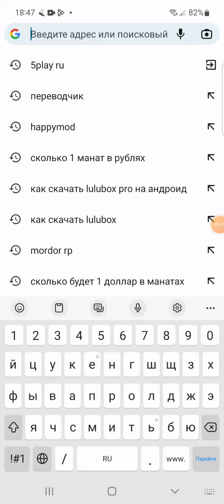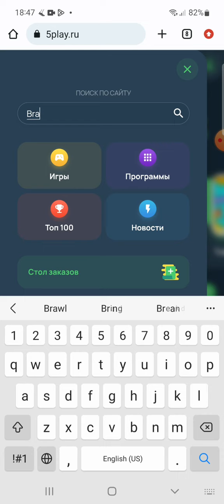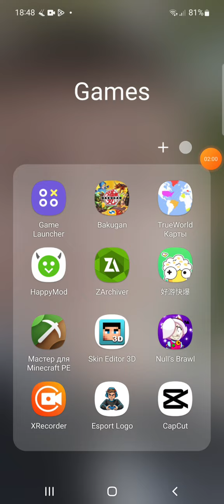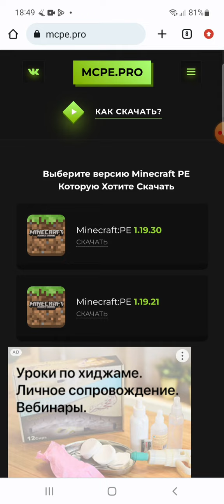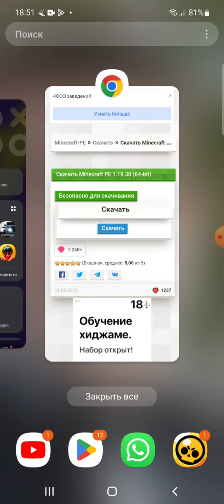Как скачать Нуллс бравл и Майнкрафт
Всем привет Это видео как скачать Нуллс бравл и майнкрафт